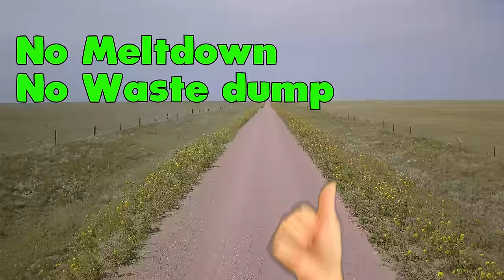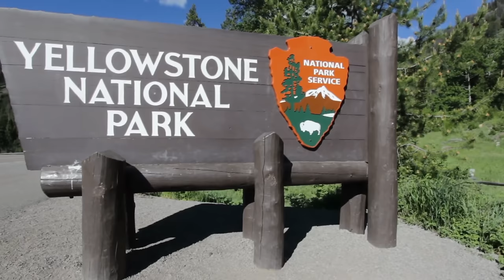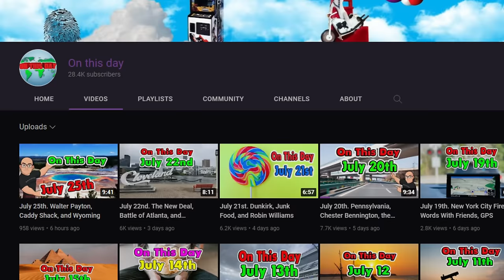Why Nobody Lives in Wyoming.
Did you know that Wyoming has the smallest population of any state in the US? In this video, we'll dive into the reasons nobody lives in Wyoming and what life is like in this sparsely populated state. From its harsh climate to its lack of big cities, you'll discover why Wyoming has a unique way of life that is not for everyone. If it was more people would be living in Wyoming.